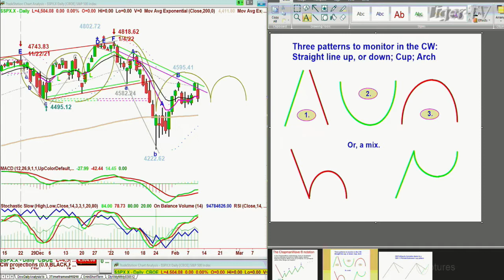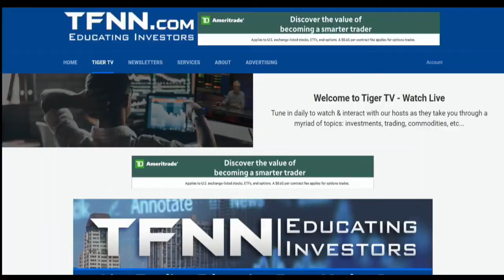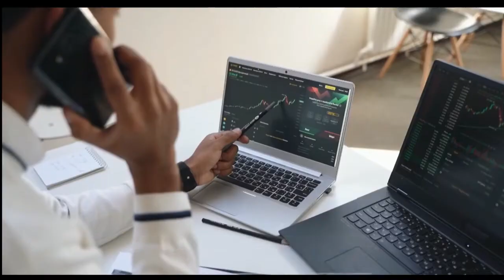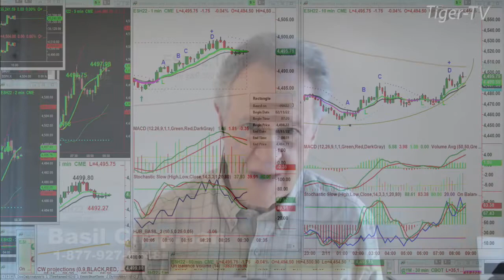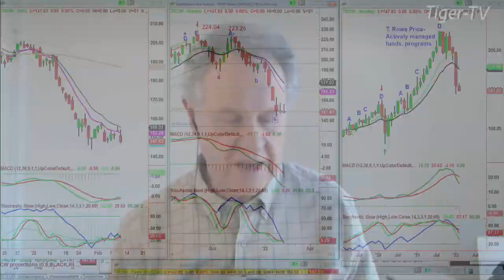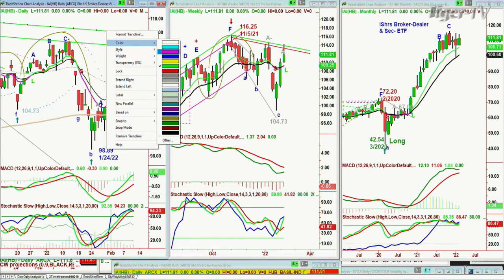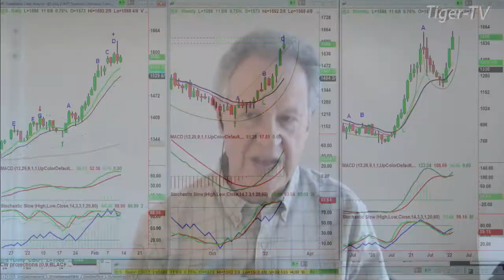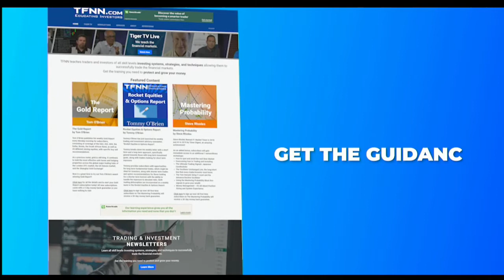February 11th, Tiger Technician's Hour on TFNN - 2022